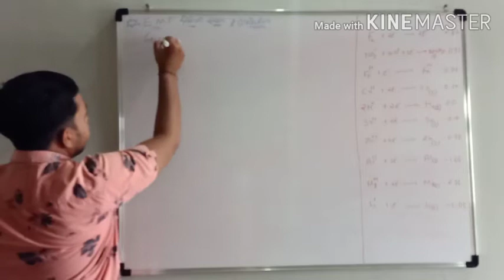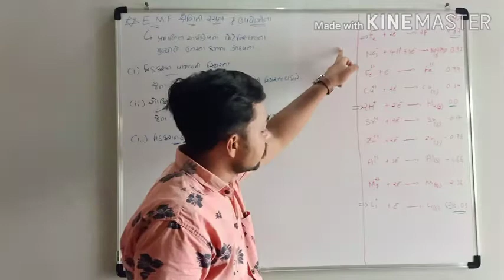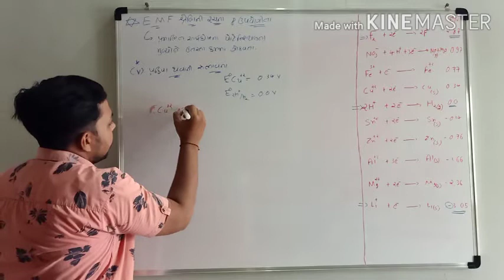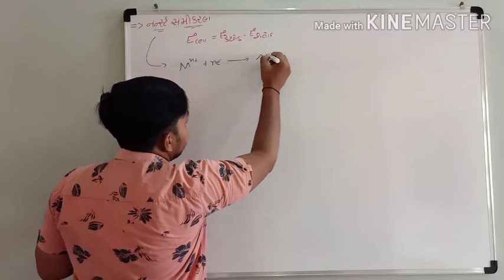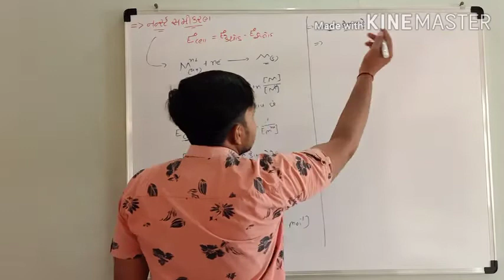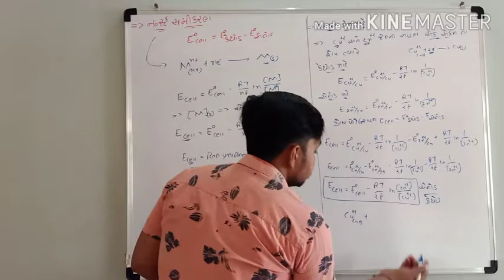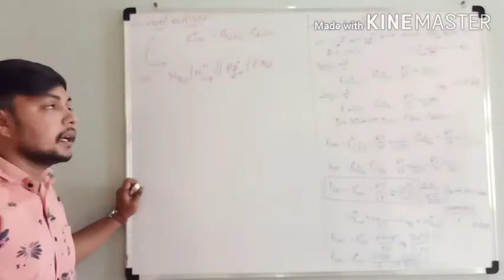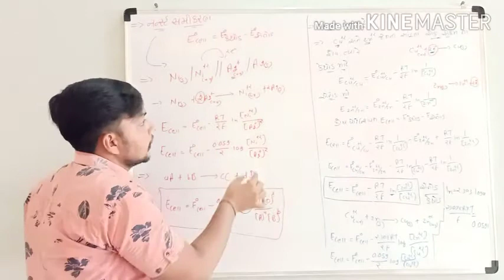વિદ્યુત રસાયણ ભાગ-૩